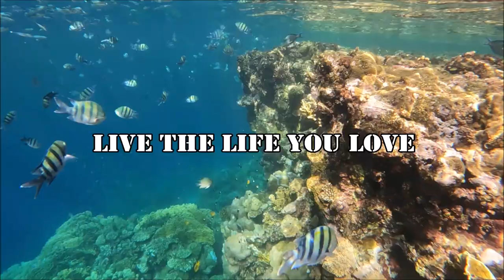Brayka hotel Snorkeling 2022 Marsa Alam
Film z kilku dni snoorkowania w śród pięknej rafy Marsa Alam